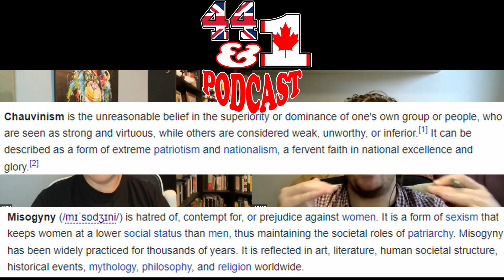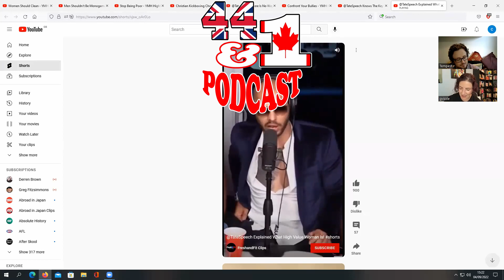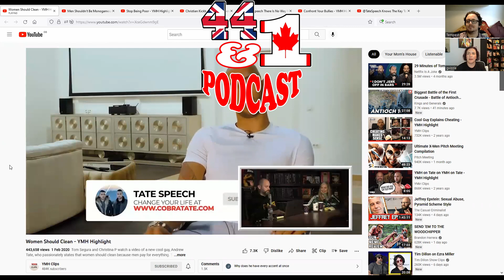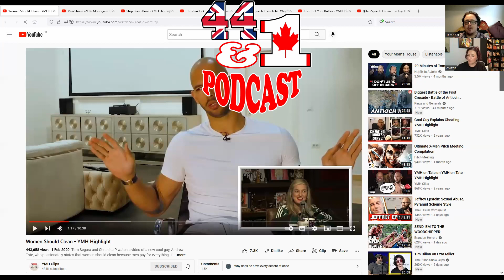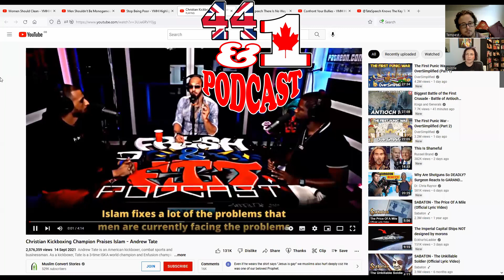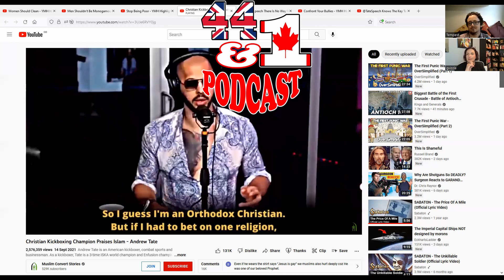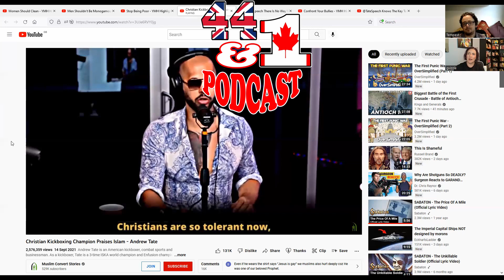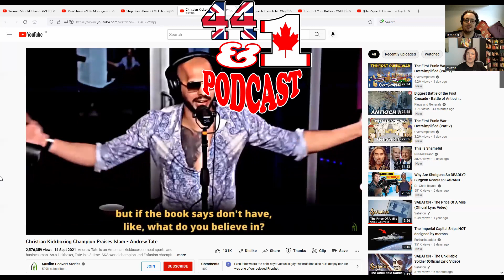Andrew Tate, So Long And Thanks For All The Memes (a critique) - 44 and 1 Podcast Episode 31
After a brief discussion of an ethical dilemma, we finally cover Andrew Tate, he of the Cult of Male Chauvinism. We watch a few clips and deconstruct his "philosophy".

CONTENTS:
00:00-06:40 Ethical dilemma
06:40-09:25 Free speech
09:26-10:40 Tate isnt a misogynist
10:41-12:45 Ride or Die and out-of-date hypotheticals
12:46-19:15 Hyper-materialism and Personal Responsibility
19:16-21:08 Reciprocity and expectations in relationships
21:09-23:09 Which parts are Him and which parts are the Act?
23:10-29:29 Living with a transactional view of relationships
29:30-31:05 What equality was meant to mean
31:06-37:09 Saving your virtue and other evolutionary holdovers
37:10-38:33 Mini-Tate-Wannabes (that misrepresent Tate's value system the opposite way)
38:34-46:05 Tate, Islam, Tolerance
46:06-50:40 Leadership research on the sexes
50:41-57:45 Closing remarks